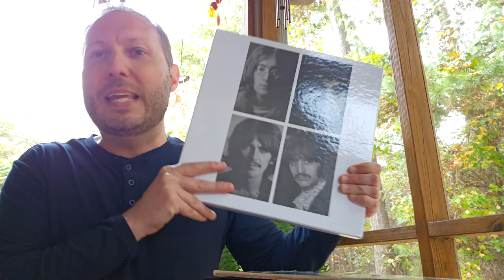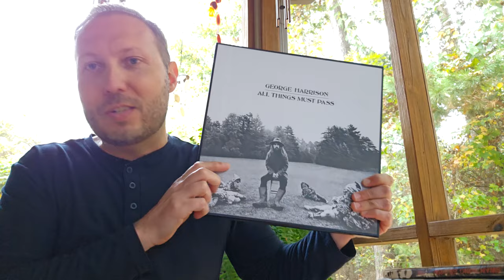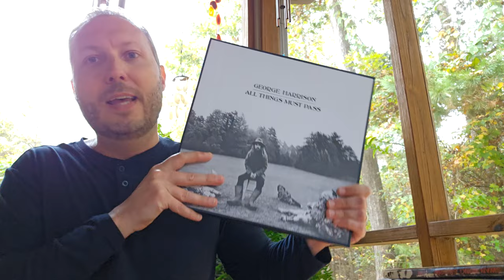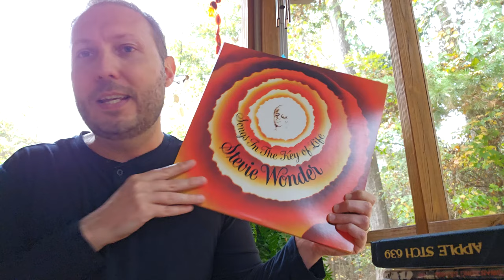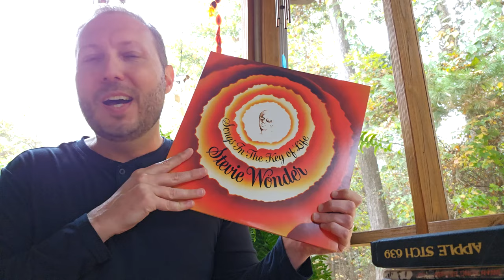THE BEST DOUBLE ALBUMS OF ALL TIME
John counts down his Top 5 favorite Double Albums of all time! What makes your list?
0:00 Intro
0:15 5
0:57 4
1:56 3
2:43 2
3:54 1
THE BEST DOUBLE ALBUMS OF ALL TIME, dig?